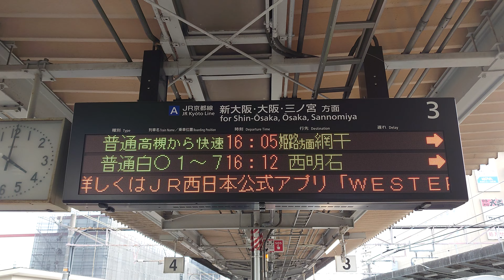【更新後】JR京都線 長岡京駅 3番線 新大阪･大阪･三ノ宮 方面 ホーム発車標（4K）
島式ホームにあり、更新前のものは本線にあたる「4番線」も案内していたようです。

改札口、反対側の2番線ホームの装置は黒くラッピングされていない旧型が使われていました。